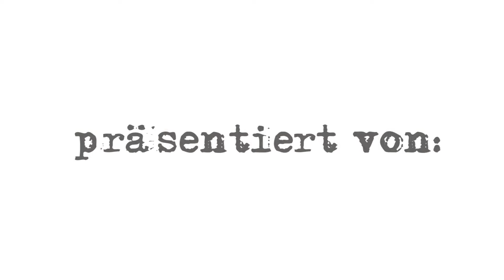Hausbesuch bei Thomas Böhme | 3. Teil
Im letzten Teil der Unterhaltung spricht der "Rollstuhlbasketball-Superstar" Tommy Böhme über Spiele gegen Underdogs im Pokalwettbewerb, den deutschen Nachwuchs uns seine Vorbildfunktion.